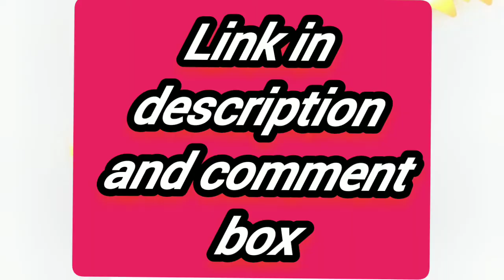simple & stylish silk saree Blouse design|| New cutting Blouse /Black#blouse 2022 Designs for saree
your queries________________
blouse design2022
simple blouse designs2022
blouse cutting
blouse designs
princess cut blouse designs2023
paithani saree blouse designs back neck
paithani saree blouse neck design
princess cut blouse cutting and stitching in hindi
paithani saree blouse cutting
simple and stylish blouse designs